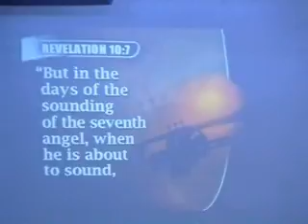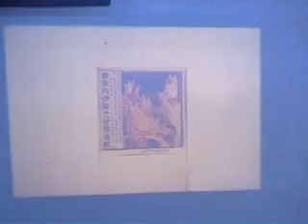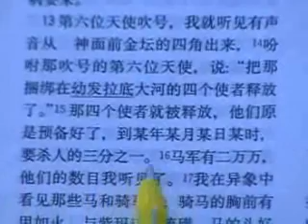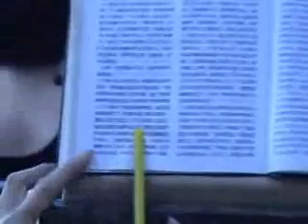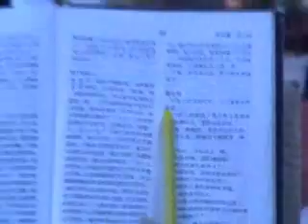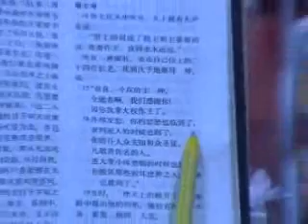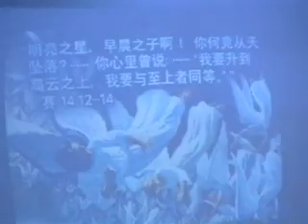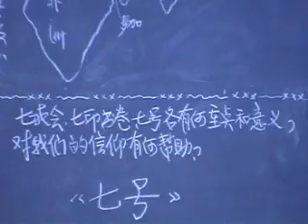啟示錄-8-七號（二）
《啟示錄》 第八章二節至十一章十九節  蕉牧師用國語主講